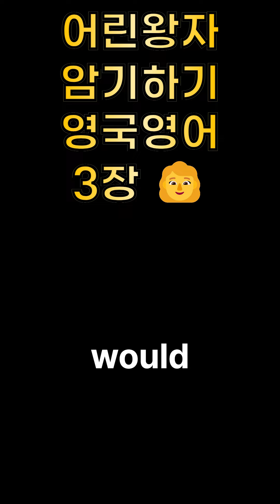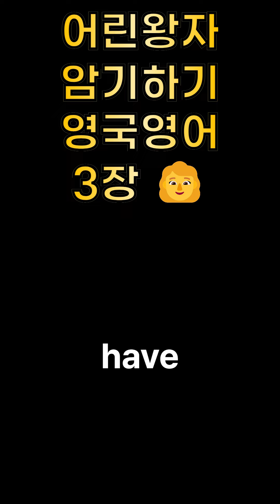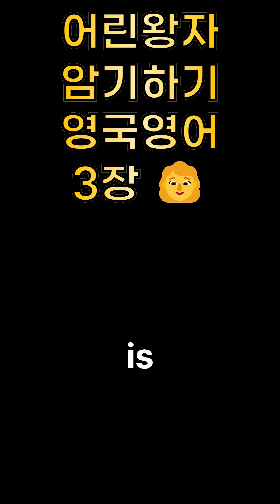어린왕자 암기하기 영국영어 3장